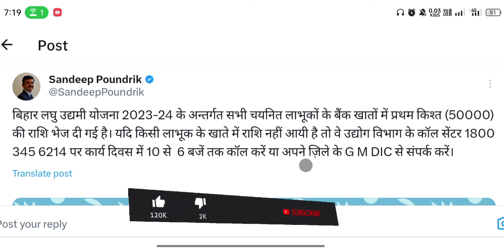बिहार लघु उद्यमी योजना का पैसा नहीं मिला तो जल्द करें ये काम-bihar udyami yojana ka paisa kab milega